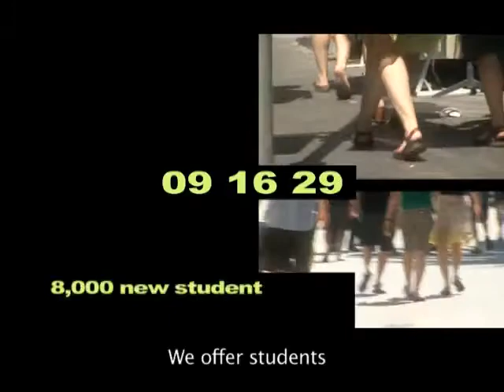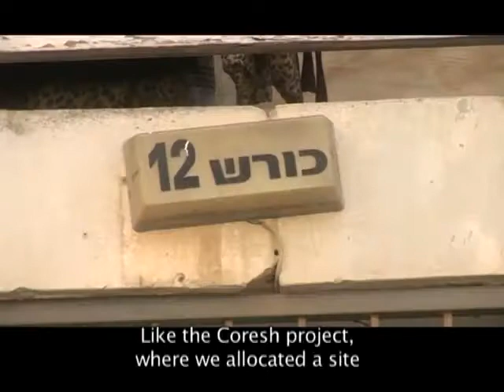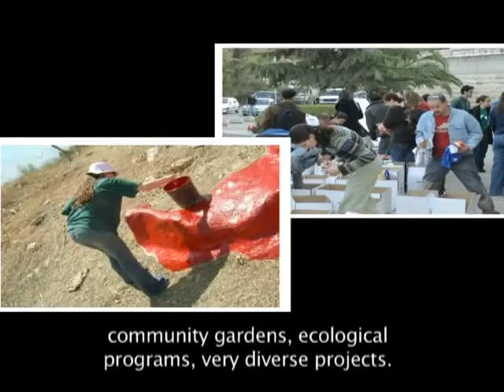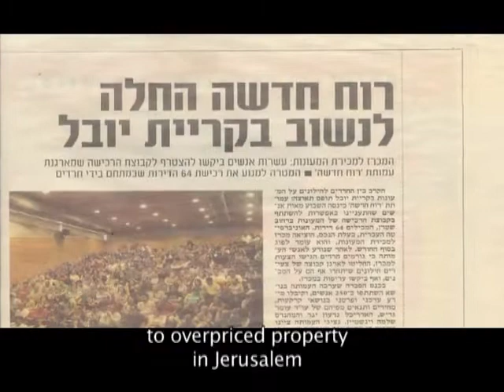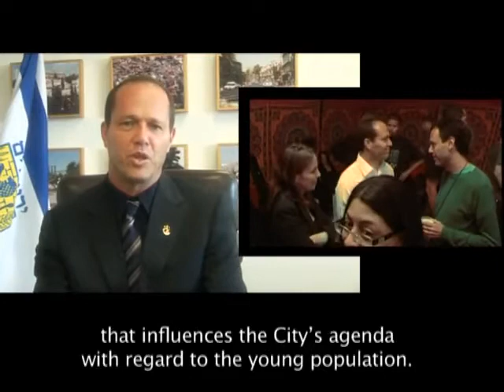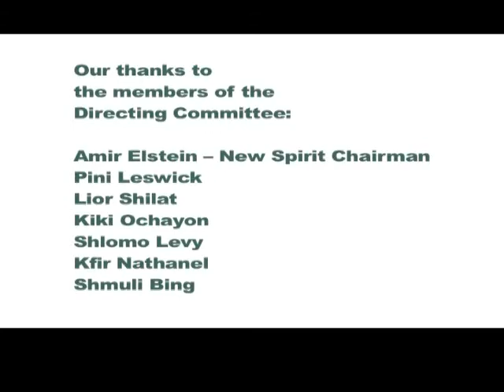New Spirit - Dedicated to Jerusalem's Young People